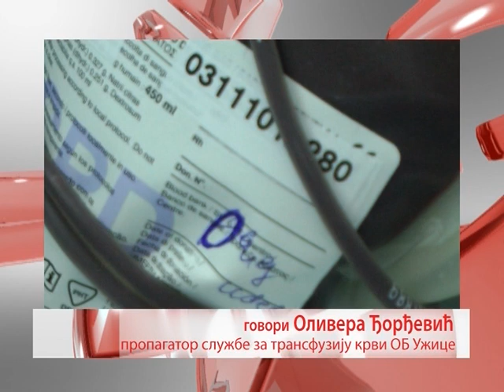Vesti 23 06 2017